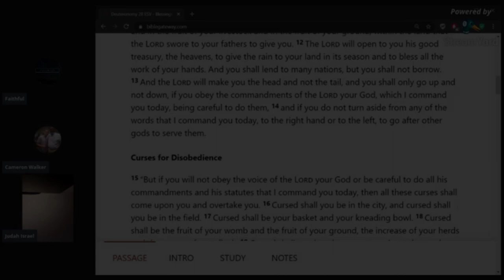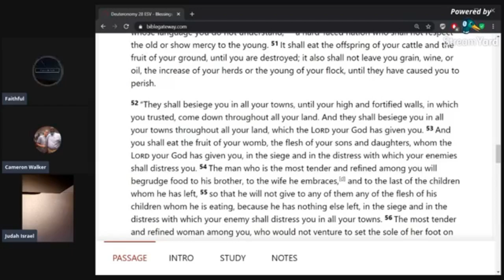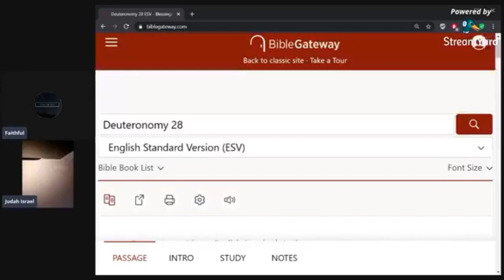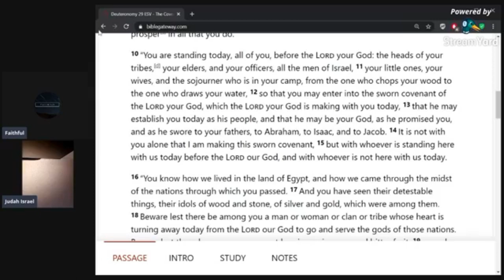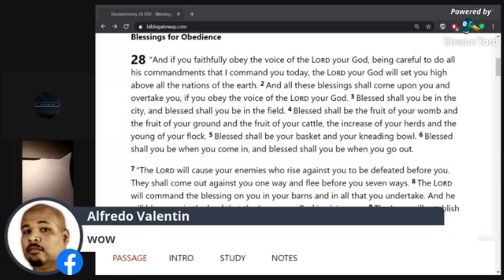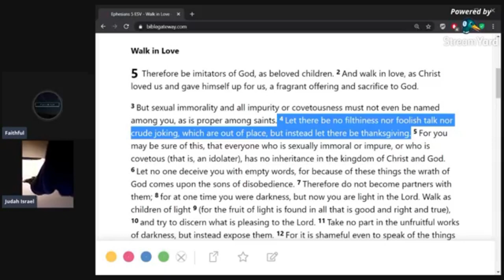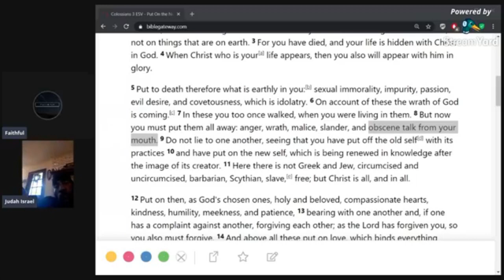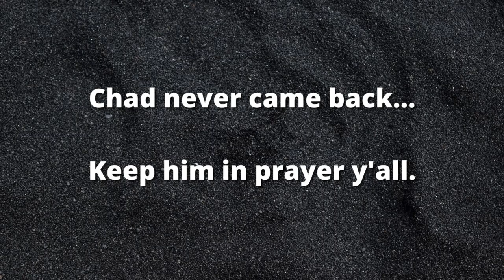Disrespectful & Foul Mouthed Hebrew Israelite Gets Backed Down & Corrected By Christian